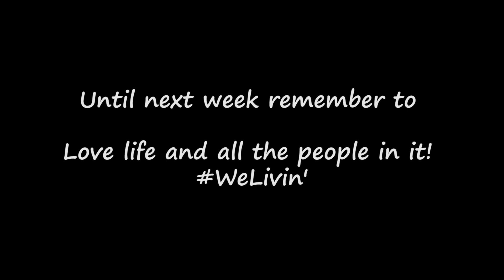THE PERFECT GETAWAY!